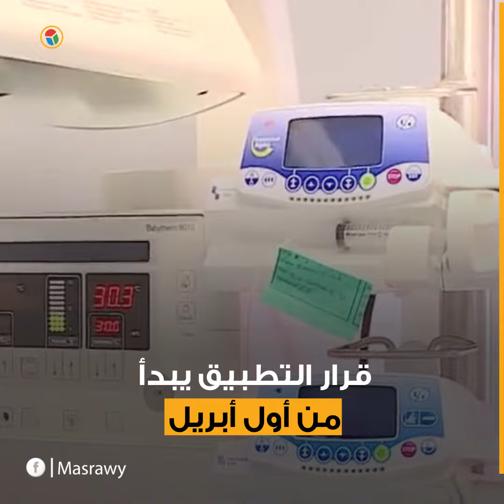مصر تطبق قانون عبدالناصر لمنع انتشار كورونا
كوفيد - 19
COVID-19